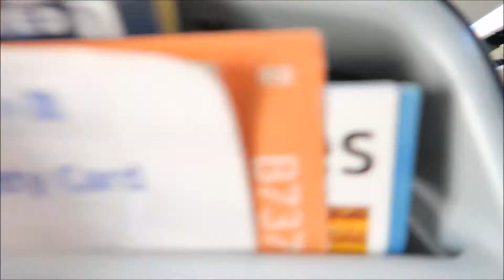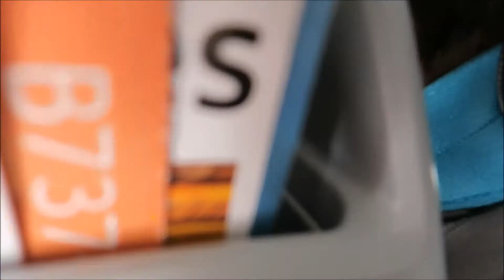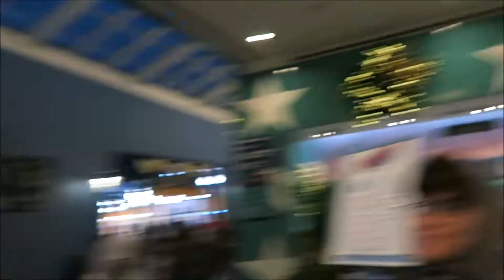ON OUR WAY TO WALT DISNEY WORLD! 1-9-16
Our Vacation has begun!